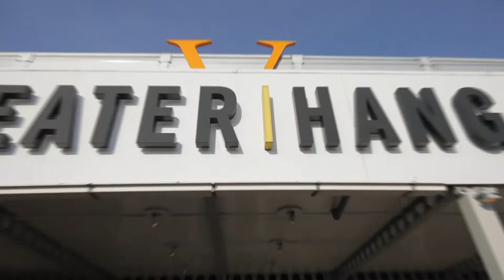3 miljoen bezoekers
Zondag 24 november bereikte Soldaat van Oranje – De Musical een nieuwe mijlpaal. Acteurs Wivineke van Groningen (Koningin Wilhelmina), Cathalijne de Sonnaville (Hofdame Tessa) en producent Fred Boot verwelkomden vanmiddag de drie miljoenste bezoeker.

“Ik ben enorm verrast dat ik de 3 miljoenste bezoeker ben, extra bijzonder is het dat we hier zijn voor de verjaardag van de oma van mijn vriendin. Ik heb heel veel zin om de voorstelling te zien,” aldus de 3 miljoenste bezoeker Giomero Brand.

Afgelopen oktober vierde Soldaat van Oranje – De Musical nog zijn negenjarig bestaan. Sinds de première heeft de langstlopende voorstelling van Nederland het verhaal van Erik Hazelhoff Roelfzema en zijn vrienden nu aan méér dan drie miljoen bezoekers mogen vertellen.